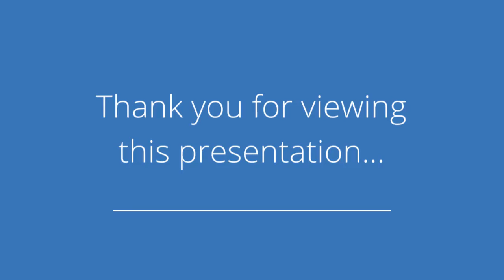2840 Druid Hill Dr Des Moines, IA 50315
Presented by: Sandy Ulmer-Fisher

Broker: Coldwell Banker Des Moines